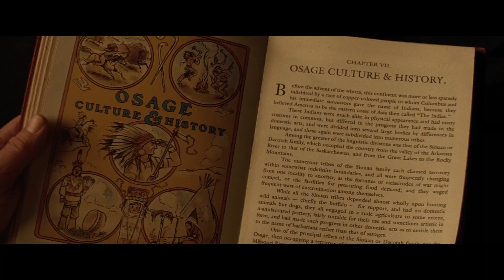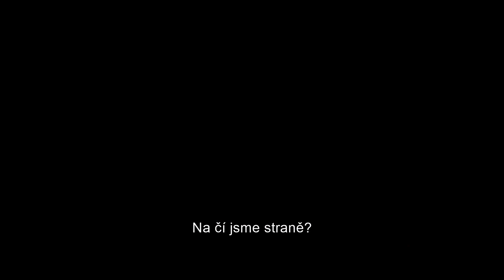Zabijáci rozkvetlého měsíce (2023) - Trailer / Leonardo DiCaprio, Robert De Niro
Legenda světového filmu Martin Scorsese se na prahu osmdesátky rozhodl odvyprávět jeden ze svých nejdůležitějších příběhů. Leonardo DiCaprio a Robert De Niro mu v dramatu Zabijáci rozkvetlého měsíce pomáhají líčit neuvěřitelnou, leč pravdivou historii národa, který krvavě doplatil na to, že doslova přes noc pohádkově zbohatnul.